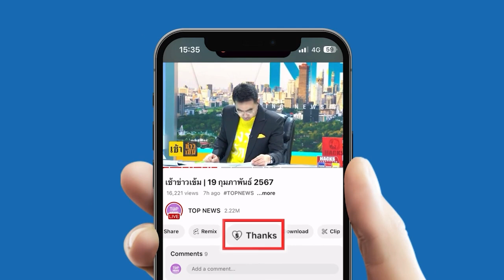"รพ.แม่สอด" ประกาศภาวะฉุกเฉินรับมือผู้บาดเจ็บเมียนมาด้าน นายกฯ เตรียมบินไป "แม่สอด" | TOPNEWSTV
"รพ.แม่สอด" ประกาศภาวะฉุกเฉิน ยกระดับรับมือผู้บาดเจ็บเมียนมา ด้าน นายกฯ เตรียมบินไป "แม่สอด" 23 เม.ย. ติดตามสถานการณ์